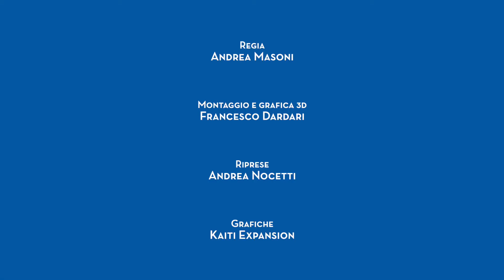0140 Fiumalbo Modena | EMILIA ROMAGNA | Borghi Viaggio Italiano